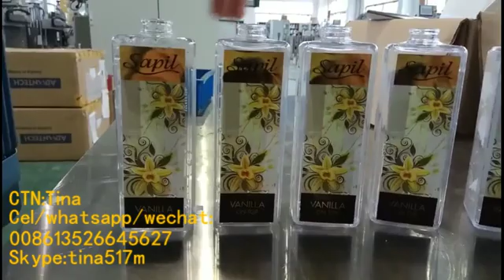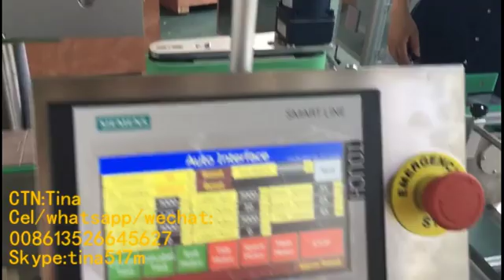Flat Bottle Front & Back side Labeler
CTN:Tina
Cel/whatsapp/wechat:
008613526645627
Skype:tina517m